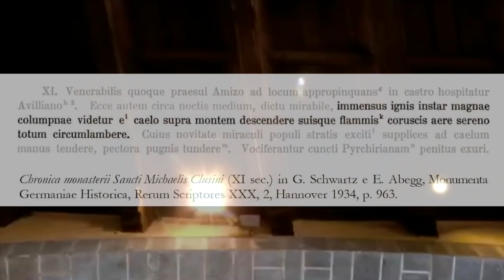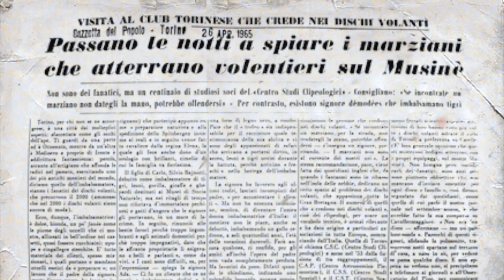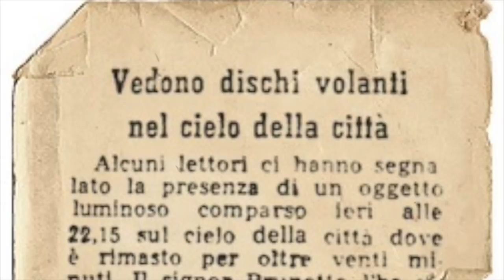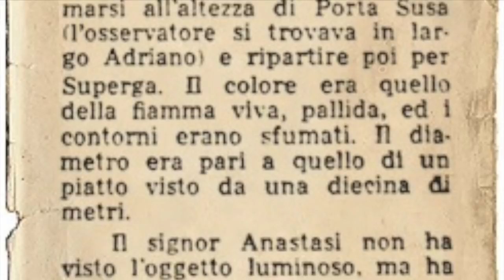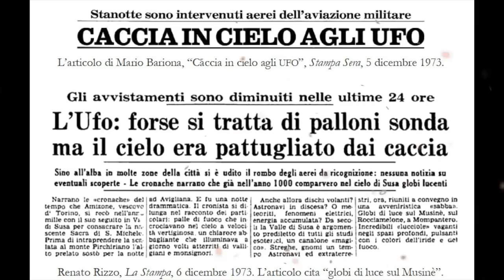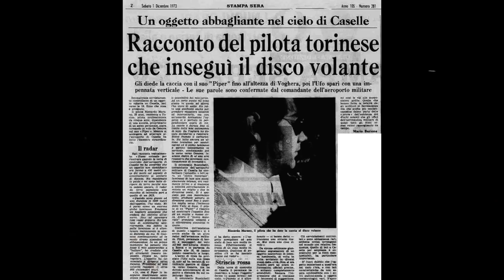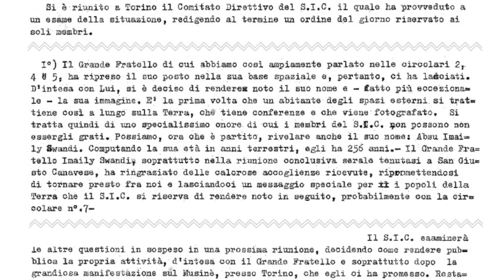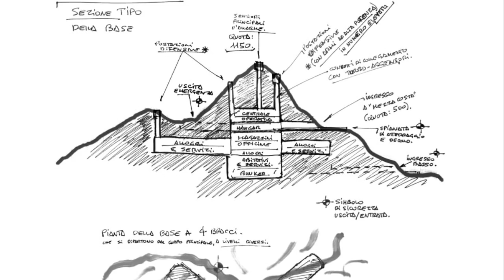I segreti del Monte Musine'-Articoli e testimonianze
In collaborazione con Ale Stargate

All’inizio della Val di Susa, nelle Alpi Graie, si trova il monte più vicino alla città di Torino, il Monte Musiné, nome che secondo la tradizione deriverebbe dalla contrazione del piemontese Mont Asiné.Situato a soli 20 chilometri dal capoluogo piemontese, il Monte Musiné si trova nei territori dei comuni Almese e Caselette, è alto ben 1.150 metri ed è facilmente identificabile da lontano grazie alla imponente croce in cemento armato, di colore bianco e alta 15 metri che si trova sulla sua cima.Oltre a questa croce, sulla punta del monte si trova anche una tavola di orientamento in acciaio inossidabile che indica quali sono le altre montagne visibili ad occhio nudo da quel punto, come ad esempio il Cervino.
Molte storie riguardano avvistamenti UFO e strani fenomeni paranormali che alcuni collegano agli alieni. Il più famoso degli episodi legati alla credenza che esseri extraterrestri siano arrivati sul Monte Musiné risale all’8 Dicembre del 1978. La testimonianza è riportata da due giovani escursionisti, che si trovavano ai piedi del monte e che raccontarono di aver visto all’improvviso una luce fortissima. Uno dei due si allontanò per seguire questa luce e scomparve. L’altro escursionista, con l’aiuto di altre persone incontrate successivamente, iniziò le ricerche per cercare il suo amico che infine fu ritrovato sotto shock, infreddolito, con il battito cardiaco accelerato e con bruciatura sulla gamba. Quando si riprese, il giovane raccontò di essersi avvicinato ad una specie di astronave a forma di pera da cui erano scesi alcuni esseri con la testa a forma di melone che lo avrebbero toccato paralizzandolo per diverso tempo. Entrambi gli escursionisti, che avevano visto quella forte luce, soffrirono di congiuntivite per diverso tempo dopo l’avvistamento.
L’8 Marzo del 1996 ci fu invece un altro avvistamento da parte di altri due escursionisti che stavano scendendo dal Monte Musiné. I due testimoni parlarono di un oggetto volante di color giallo-verde e dalla forma cilindrica con le estremità arrotondate e trasparenti da cui si intravedevano delle figure simili ad uomini.
Altre storie sugli alieni ed il Monte Musiné riguardano l’avvistamento notturno di fuochi e strani segni sui terreni. Spiegazioni più scientifiche attribuiscono i fuochi alla riserva di gas naturale presente ancora sul monte o a fulmini, attratti dagli spessi strati sottostanti permeati di magnetite. Questi ultimi sarebbero anche all’origine dei vari segni ritrovati sul terreno.
Per gli ufologi invece tutti ciò è segno inconfondibile della discesa degli alieni sul Monte Musiné, dove, sempre secondo gli ufologi, questi esseri provenienti da altre parti dell’universo sarebbero scesi nelle viscere del monte per fare strani esperimenti.
Articoli tratti da letture di M.Tomatis-